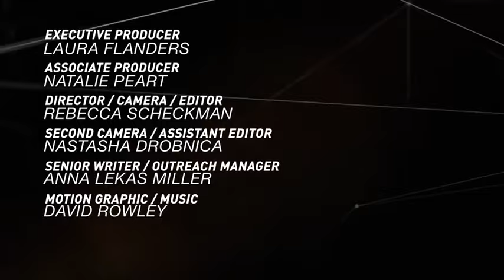Melissa Gira Grant: The Work of Sex Work [EXCERPT]